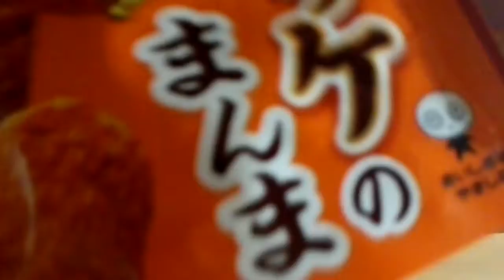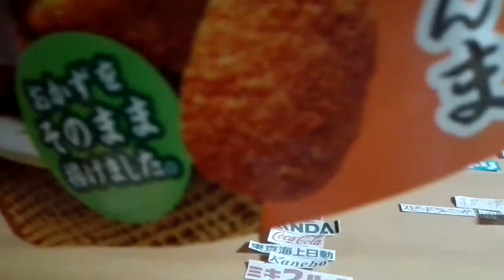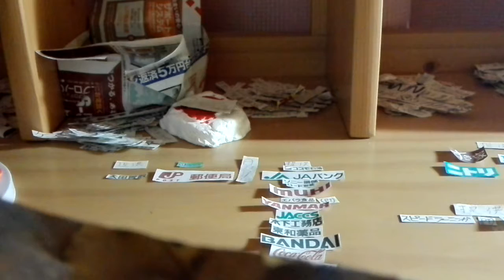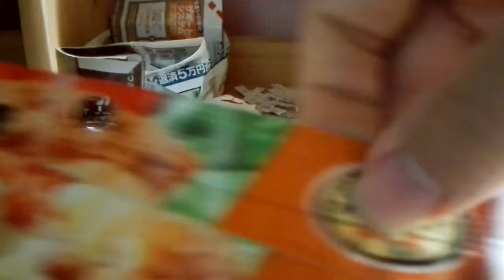【商品紹介】UHA味覚糖 惣菜のまんま コロッケのまんまを食レポ・紹介!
ご飯は、我慢しました。